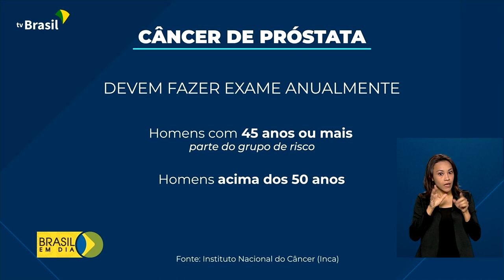Novembro Azul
22.11.21 - Este mês todo é dedicado à prevenção da saúde do homem. A campanha Novembro Azul tem como objetivo conscientizar a população sobre o câncer de próstata.